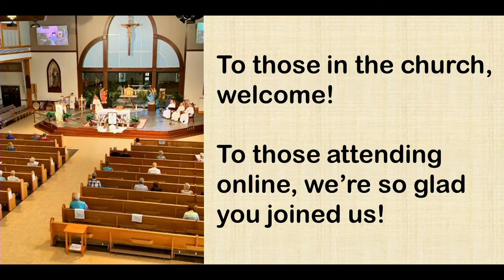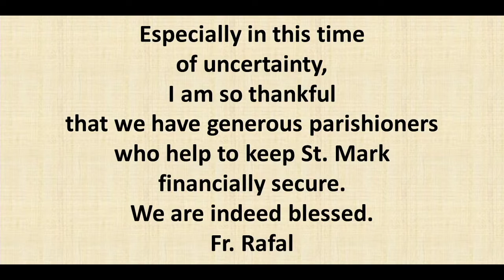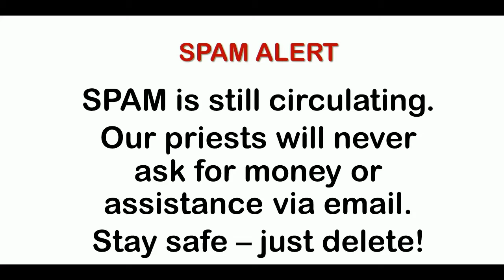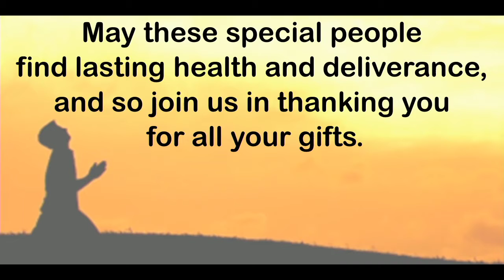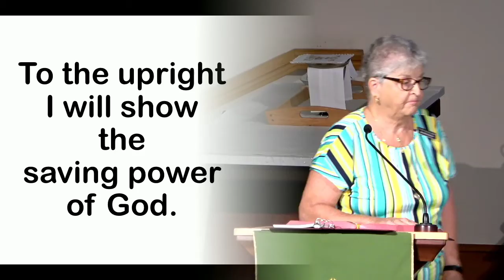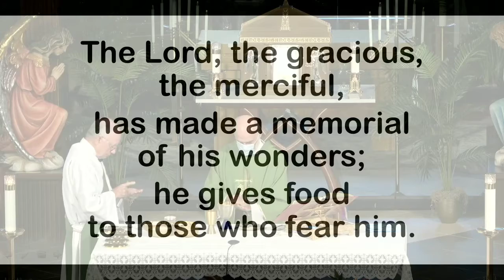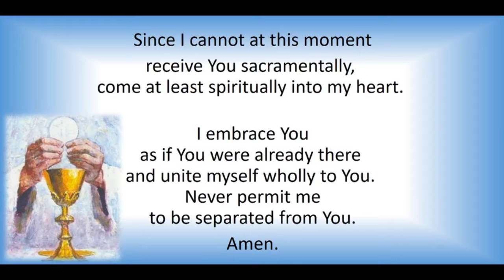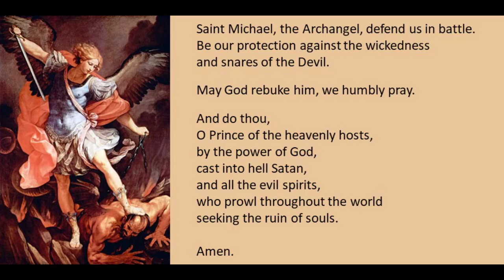Monday of the 16th Week in Ordinary Time